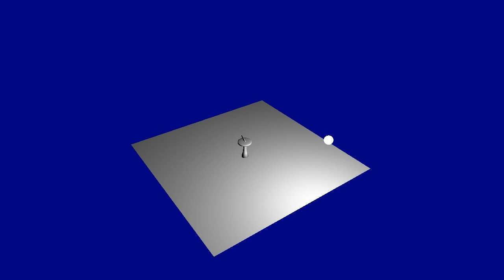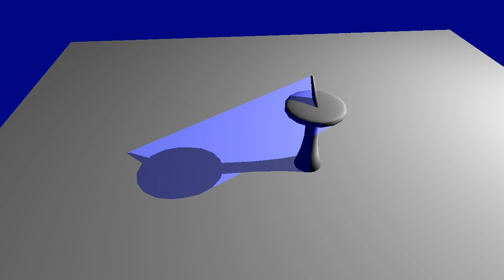OpenGL-Based Real-Time Shadows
Real-time shadow algorithms implemented in C++/OpenGL with GLFW and GLee for the course Advanced Game Programming (TSBK03), fall 2009 at Linköping University.

1. Planar, projected shadows (without and with multiple coverage)
2. Shadow volumes (without and with visualized volumes)
3. Shadow mapping (without and with percentage closer filtering)